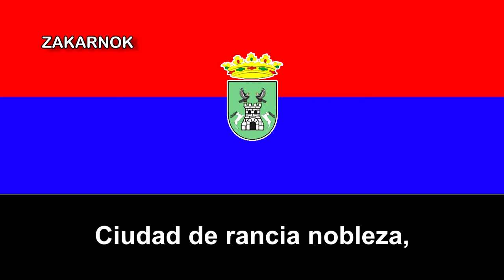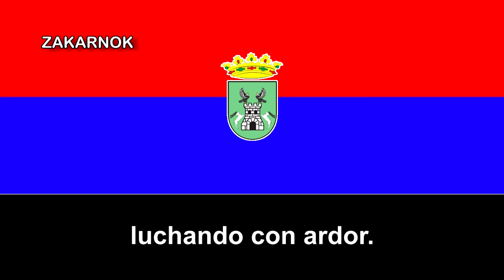Himno del Chinchilla CF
Un agradecimiento a Álvaro M. por las letras del himno y también por su fuerte colaboración con el canal.

El Chinchilla Club de Fútbol es (o fue) un equipo de fútbol de la ciudad manchega de Chinchilla del Monte, en España, fue fundado o refundado en 2009 después de la desaparición del Chinchilla CF (si estoy en lo correcto porque no encontré mucha información sobre el club) club fundado en los años 70's y disuelto en los años 90's o posterior y también desconozco si desaparició en 2017 por causas económicas o sigue participando debido a la inactividad en las redes sociales o poca información en los medios.